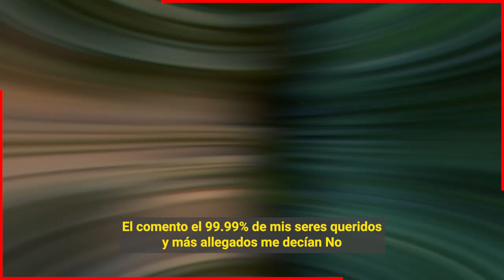🔥𝗟𝗮𝘀 𝗜𝗻𝗳𝗶𝗱𝗲𝗹𝗶𝗱𝗮𝗱𝗲𝘀 𝗱𝗲 𝗘𝗱𝘂𝗮𝗿𝗱𝗼 𝗖𝗮𝗽𝗲𝘁𝗶𝗹𝗹𝗼 𝗾𝘂𝗲 𝗕𝗶𝗯𝘆 𝗚𝗮𝘆𝘁𝗮𝗻 𝘀𝗲 𝗮 𝗧𝗲𝗻𝗶𝗱𝗼 𝗾𝘂𝗲 𝗧𝗿𝗮𝗴𝗮𝗿 𝗽𝗼𝗿 𝗔𝗺𝗼𝗿 𝗮 𝘀𝘂𝘀 𝗵𝗶𝗷𝗼𝘀😭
Para nadie es un secreto que el matrimonio de biby Gaytan y Eduardo capetillo ha estado lleno de altos y bajos en su relacion, pero la teoria mas sonada es que Eduardo Capetillo le ha puesto los cuernos a biby Gaytan con estas mujeres.

Bitcoin:
Trading:
ecommerce: